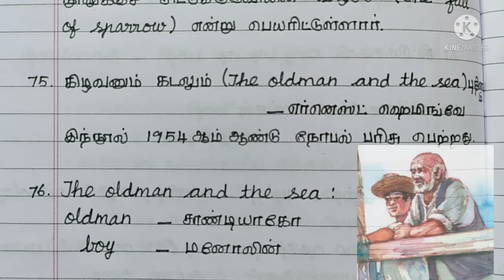6th std TAMIL | term-1 | New book | Part- 2